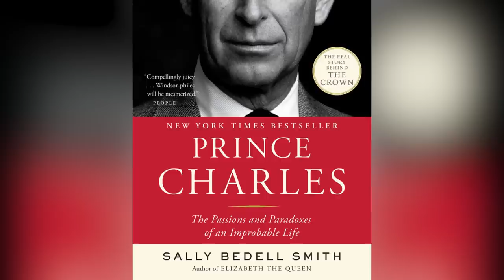Princess Anne Got Divorced And Now We Know Why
Steamy love letters, cheating allegations, and a child out of wedlock. If you're wondering why Princess Anne got divorced from Mark Phillips, the details are even juicier than you may have suspected.

Richard Meade | 0:00
Horses and Mark Phillips | 1:19
Andrew Parker Bowles | 2:24
Marriage to Mark Phillips | 3:31
Cracks start to show | 4:12
Phillips had a lovechild | 5:24
Was Princess Anne unfaithful? | 6:22
A long divorce | 7:39
The Queen took it hard | 8:52